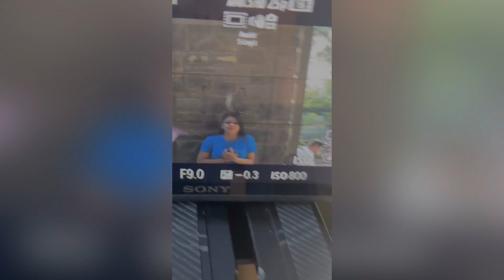Sufne Song Bts | Behindthescenes | Dop & Director Nikhil Sharma | Austraila | Melbourne | Songs